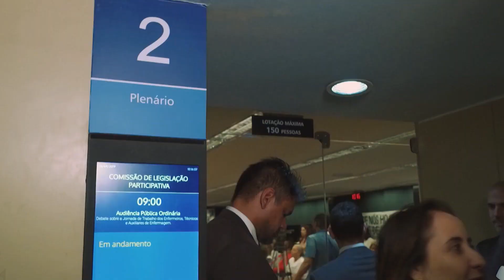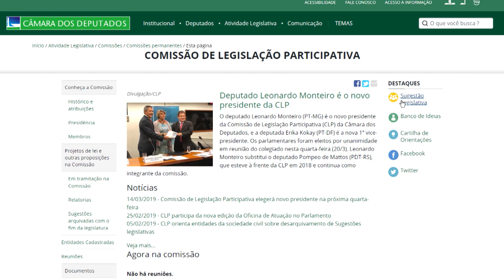Comissão de Legislação Participativa facilitando a participação da sociedade = TV Câmara